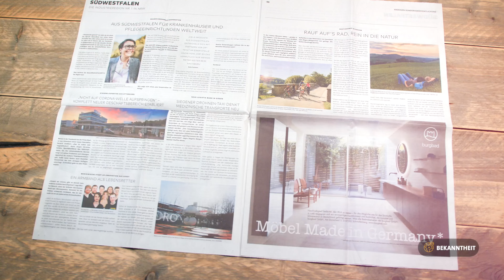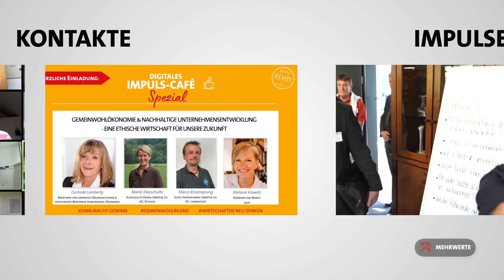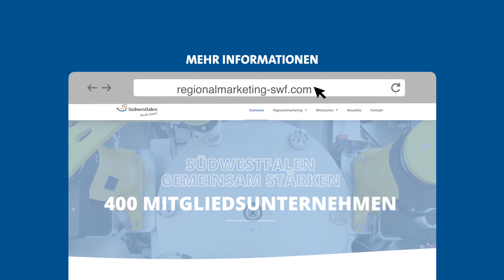Das Regionalmarketing und der Verein "Wirtschaft für Südwestfalen"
Knapp 400 Mitgliedsunternehmen und Organisationen unterstützen als Mitglieder aktiv das Regionalmarketing Südwestfalen. Werden auch Sie Mitglied und profitieren zusätzlich von echten Mehrwerten für Ihr Personal- und Standortmarketing! Denn:

Nur mit geballter Kraft werden wir zum Leuchtturm Südwestfalen – standfest, stark und im Wettbewerb nicht mehr zu übersehen. Das Regionalmarketing für Südwestfalen wird von vielen Schultern getragen und wächst jeden Tag. 🚀

Mit Ihnen? Werden Sie aktiver Teil der Allianz für Südwestfalen, um gemeinsam die Zukunft unserer Region zu sichern. 🤩